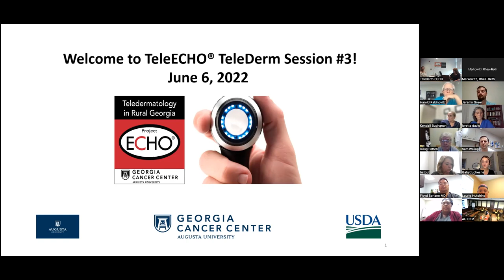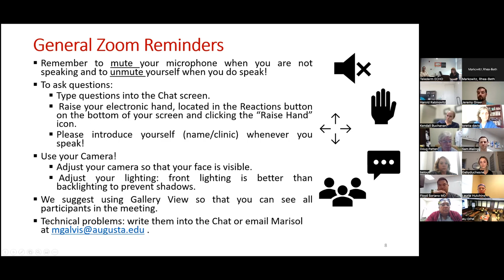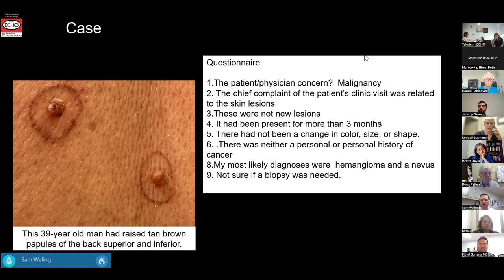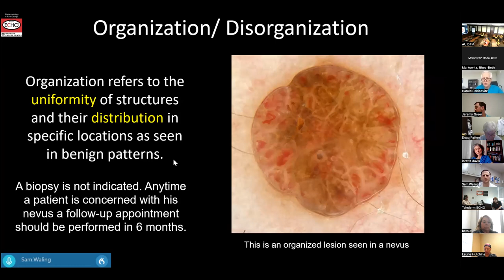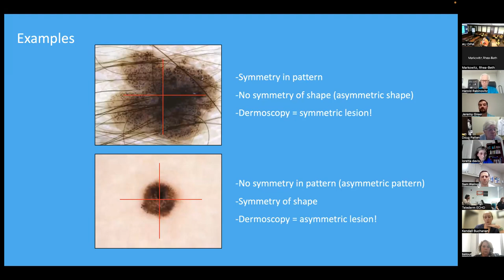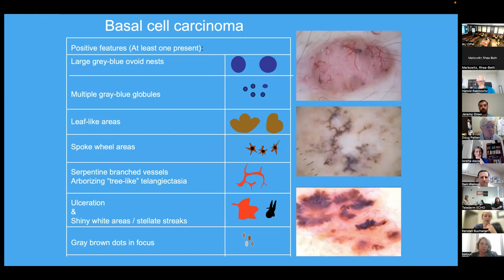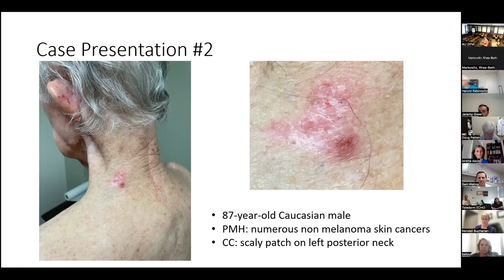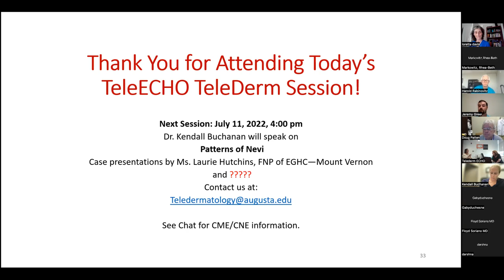TeleECHO TeleDerm Session #3 - "Two Step Dermoscopy Algorithm"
“Two-Step Dermoscopy Algorithm” is presented by Dr. Kendall Buchanan, Assistant Professor, Dept. of Dermatology, Medical College of Georgia. Case Presentations are by Dr. Samuel Waling, Family Medicine Physician, Albany Area Primary Health Care - Lee Medical Arts Center and Dr. Jeremy Greer, Resident Physician, Dept. of Dermatology, Medical College of Georgia.  This Project ECHO session is a component of Teledermatology in Rural Georgia, a program sponsored by the Georgia Cancer Center at Augusta University with funding from the USDA Distance Learning and Telemedicine Grants Program.